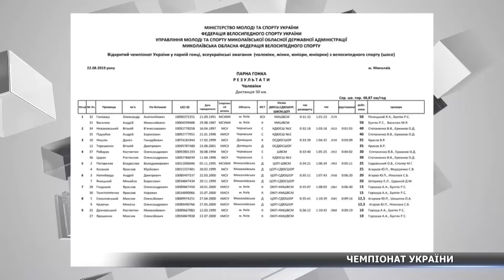Велосипедист із Сум став чемпіоном України